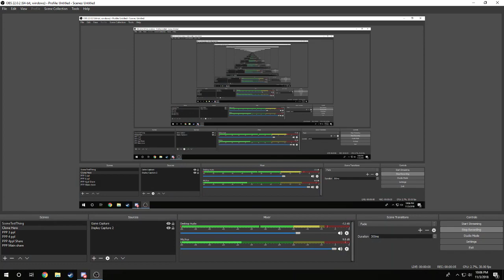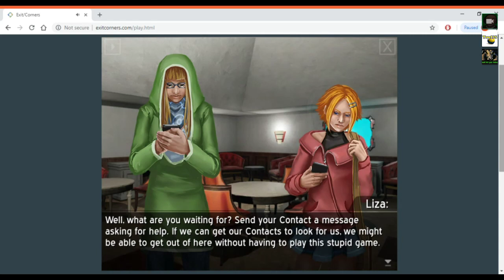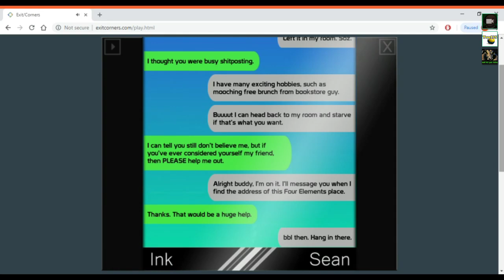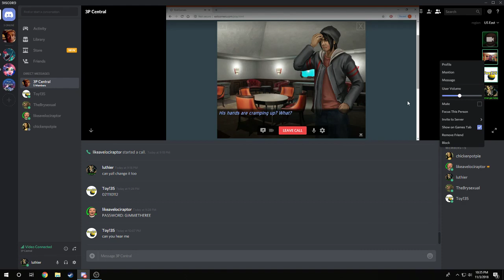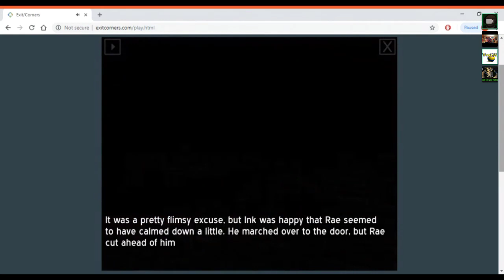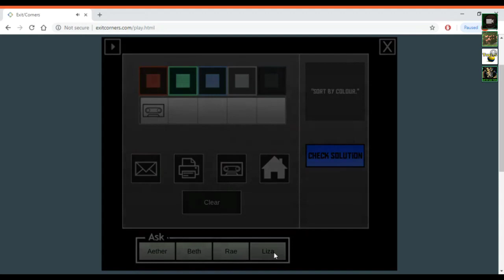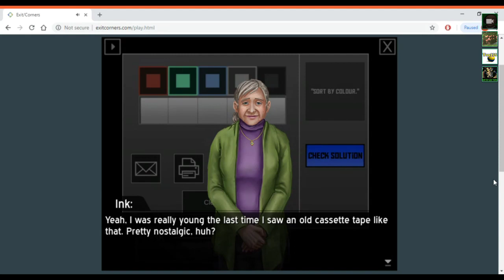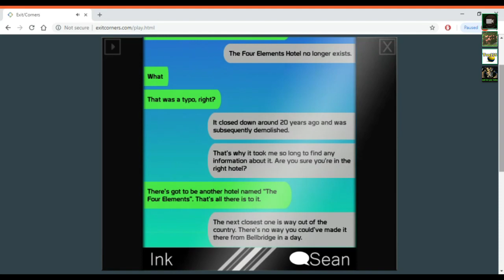Liza's """""""Escorts""""""" - Exit/Corners Chapter 3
that puzzle was a real doozy, u kno whadimean? them colors and the whole "sort em out" was a load of bologna, and yous know it. what was all that nosense about "recording", huh? id think itd be red cus of me hot new mixtape, but nOOOOooo. that makes sense, but it was tape the whole gosh durn time. speakin of, how bout that title, huh? liza havin her own personal """escorts""" that follow her around n all. like her own hooker entourage, if ya catch my drift. personally, id think that theyd be of the male gender, but theres been some HEATED discussions over of its the female gender as well. hey, there aint nothin wrong with ya barn door swingin that other way, but im jus aint seein it in her character. are the Four Elements of this here hotel fire, earth, air and water? will the last airbender ever be found? tune in next time for shamgliglams next rubbish movie.